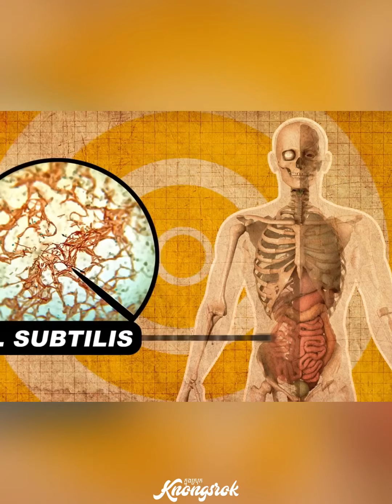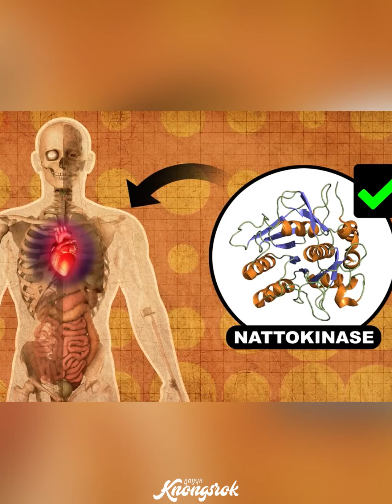ប្រហុកសណ្តែកសៀង Natto ដែលមានក្លិនស្អុយរបស់ប្រទេសជប៉ុន